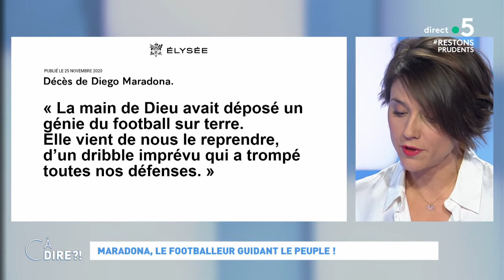Maradona, le footballeur guidant le peuple ! cadire 26.11.2020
Une onde de choc internationale. La planète foot a la gueule de bois. Le mythique joueur de football argentin Diego Armando Maradona est mort hier d’une crise cardiaque à 60 ans. Un gamin des rues devenue star qui laisse une trace indélébile…
Celui qu’on surnommait "El Diez", le numéro 10, ou "El Pibe de oro", le gamin en or, était quasiment un Dieu vivant, notamment en Argentine ou à Naples en Italie. Comment expliquer cette fascination ? Joachim Barbier, journaliste pour les magazines Society et So Foot, qui a rencontré Maradona, sera sur notre plateau pour répondre à toutes nos questions.

Format : 10 minutes
 Présentation : Mélanie Taravant
Réalisation : Pascal Hendrick, Jean-François Verzele et Jacques Wehrlin
Production : France Télévisions/Maximal Productions